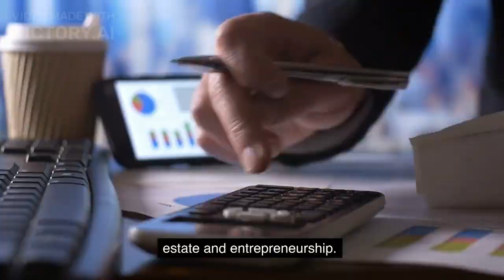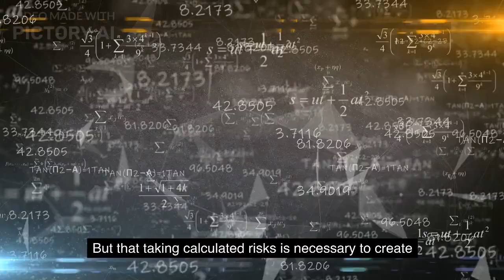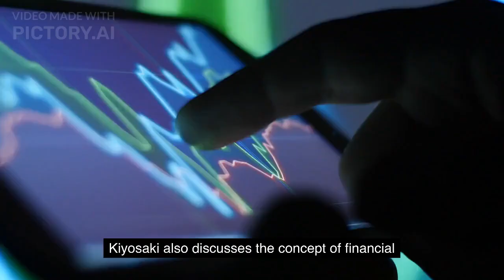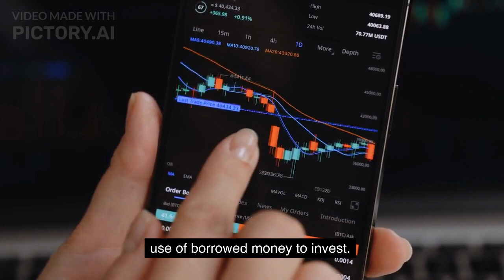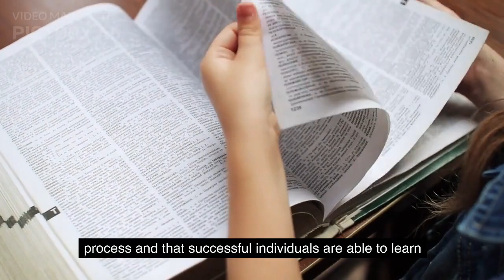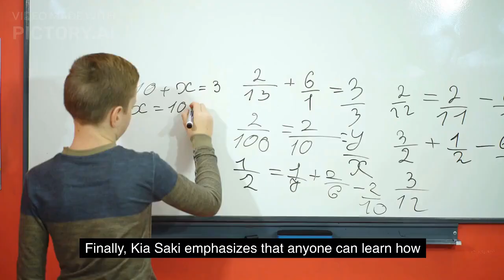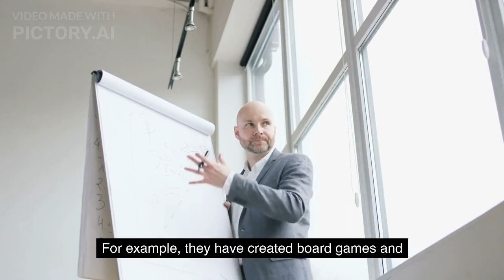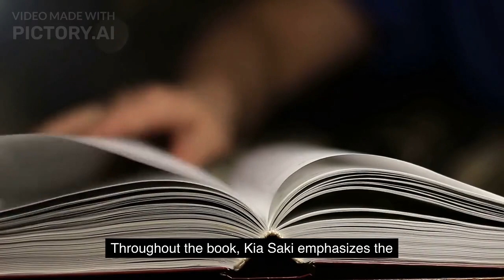"Unlocking Financial Wisdom: A Summary of Rich Dad Poor Dad by Robert Kiyosaki"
This video provides a comprehensive summary of the best-selling book "Rich Dad Poor Dad" by Robert Kiyosaki, which offers practical financial advice and wisdom for achieving wealth and financial independence. The video covers the key principles and lessons from the book, including the differences in mindset and approach between the author's "rich dad" and "poor dad", the importance of financial education and investment, and how to build assets that generate passive income. Whether you're a seasoned investor or just starting to learn about personal finance, this video will provide valuable insights and actionable advice for improving your financial well-being. Join us as we unlock the secrets to financial success and wealth creation with this engaging summary of "Rich Dad Poor Dad".